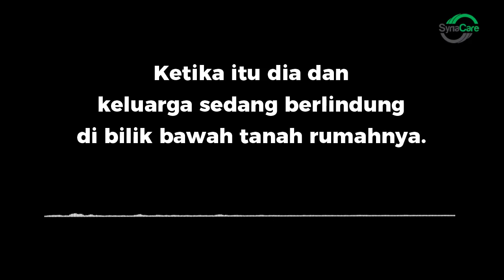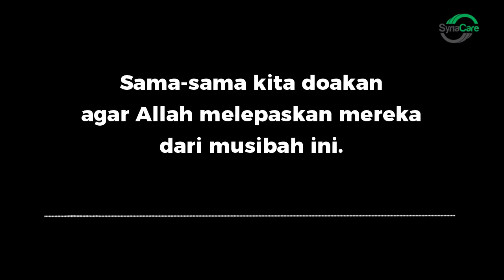Pasrah dari bawah tanah di Timur Ghoutah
Boleh anda bayangkan..
Ketika mana anda sedang bersembunyi di ruangan bawah tanah, serangan bom tidak henti-henti menghentam dari atas. Ketika itu, hanya Allah tempat berserah.

Video yang anda dengar ini hanya 2 minit dari kehidupan mereka.. Bagaimana tempoh masa yang lain? Selamatkah mereka di bawah sana?

Tolong doakan mereka sekarang!
"Ya Allah Kau lepaskan mereka dari ujian besar ini".